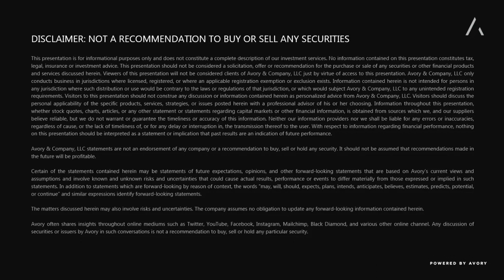CHAT ETF: Opportunties in Generative AI: Avory + Roundhill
We sat down with Matthew Kanterman from @Roundhill Investments to dig into their research on generative Ai and where the opportunities may be. Sean Emory, founding partner at Avory & Company led the conversation and shared his opinions also. We looked to distill what is real and what is hype and develop a framework around the opportunity. Roundhill launched the $CHAT ETF which focuses on this space.

Avory & Co. is a Registered Investment Adviser. Advisory services are only offered to clients or prospective clients where Avory & Co. and its representatives are properly licensed or exempt from licensure. Past performance is no guarantee of future returns. Investing involves risk and possible loss of principal capital. No advice may be rendered by Avory & Co. unless a client service agreement is in place.

Listeners and viewers are encouraged to seek advice from a qualified tax, legal, or investment adviser to determine whether any information presented may be suitable for their specific situation.  Past performance is not indicative of future performance.

Third-party rankings and recognitions are no guarantee of future investment success and do not ensure that a client or prospective client will experience a higher level of performance or results. These ratings should not be construed as an endorsement of the advisor by any client nor are they representative of any one client's evaluation.

Please reach out to Houston Hess our head of Compliance and Operations for any further details.